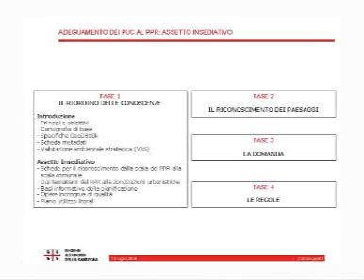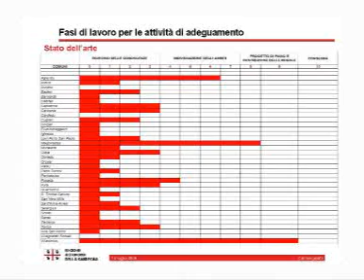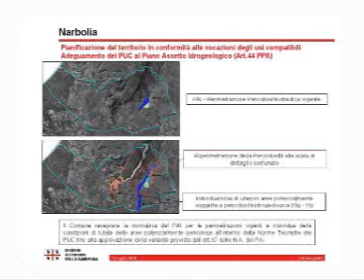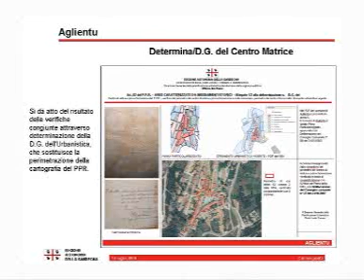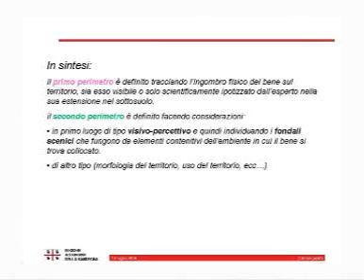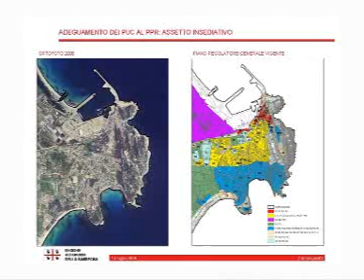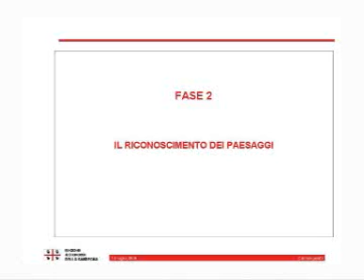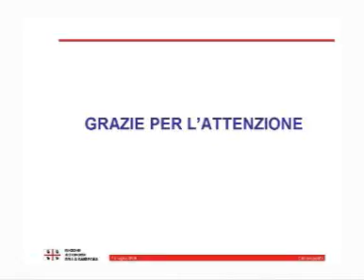08-07-10 video06 relazione GIOVANNI BIGIO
08-07-10 video06 relazione GIOVANNI BIGIO
ITACA
SEMINARIO STORIA, CULTURA E PIANIFICAZIONE PAESAGGISTICA
10 Luglio 2008  - Cagliari